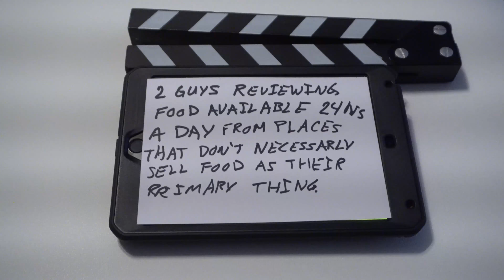Chester Lockhart special guest on 2 Guys and Food, Don't eat that!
Another funny look at the wonderful world of food. Join Anthony Cools and Cousin Ted along with Daryl "In the Field" and Buddy the dog as we try 7-11 rollers!

Please follow Anthony Cools on Facebook and
Cousin Ted on Twitter @The_Cousin_Ted